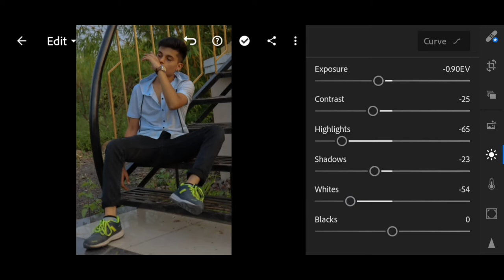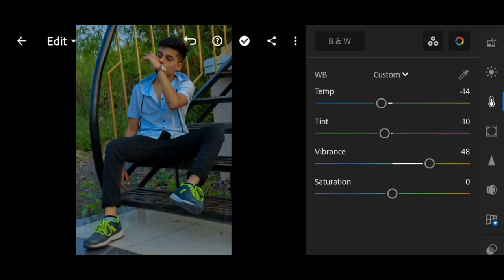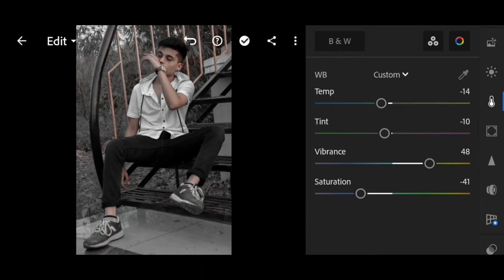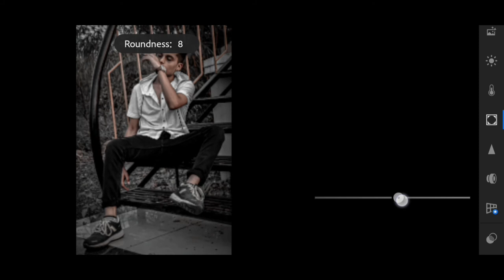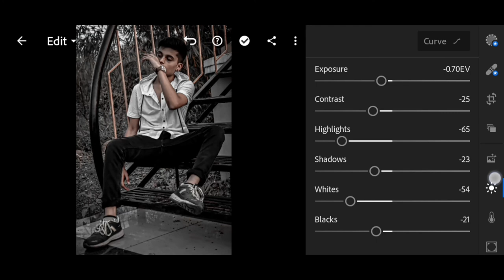How to retouch a photo in Lightroom mobile | Lightroom tutorial- Editing Influence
Hello, Myself Aryan here by introducing to the new concepts for editing through this channel.

PAID EDITING
Genuine people should only Contact.

👉My Hastag(Instagram)

●Best tricks of Lightroom